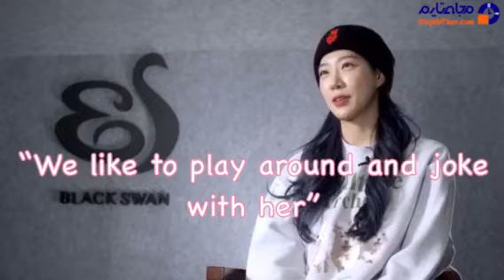blackswan moments that just don’t leave my mind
This is my video and it’s a little rushed since I needed to find time to edit it. The quality is also a bit low because of storage but I promise to do my best in the future.

Blackswan black swan kpop Youngheun Fatou Judy Leia